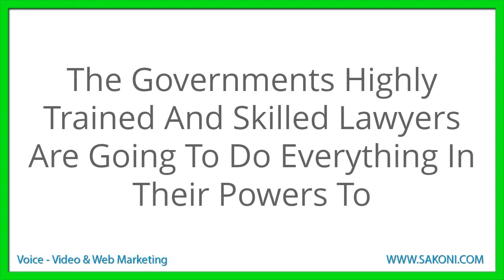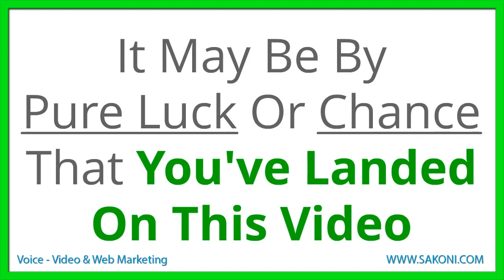DWI Lawyer Houston Houston DWI Lawyer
If You're Watching This Video, Its Not By Chance Or Pure Luck.

It's Because You Were Searching For Any One Of The Following Keywords:

Best DWI Lawyer Houston

DWI Lawyer Houston Cost

Houston DWI Lawyer Reviews

Houston DWI Lawyer

Houston DUI Attorney

Questions To Ask Your DUI Lawyer

No Matter What Your Search Terms, You're Obviously In Need Of The Best DWI Lawyer In Houston

Look If You Or A Loved One Have Recently Been Arrested or Charged With DWI In Houston

Then You're Going To Need The Best DWI Lawyer In Houston To Represent Your Case

The Government Is Going To Put There Best Foot Forward In Prosecuting You For Your DWI / DUI

The Governments Highly Trained And Skilled Lawyers Are Going To Do Everything In Their Powers To:

1. Have Your Drivers License Suspended

2. Convict You For DWI

Who You Hire To Fight You DWI Case Is Going To Determine The Difference Between

Winning Or Loosing Your DWI Case

It May Be By Pure Luck Or Chance That You've Landed On This Video

But When It Comes To Hiring The Best DWI Lawyer In Houston

You Shouldn't Be Relying On Pure Luck Or Chance

Houston Is A Big City With Many DUI Defense Attorneys To Choose From

So How Do You Know If You're Hiring The Best DWI Lawyer In Houston

More Importantly Do You Know The Right Questions To Ask Your DUI Lawyer

Our DWI Lawyers Are Skilled And Experienced In DWI And DUI Defense

The Rest Of Your Life Depends On A Good Outcome

Loosing Your DWI Or DUI Case Means Life Will Get Very Difficult In That

1. You Will Loose Your Privilege To Drive

2. You Will More Than Likely Loose You Job As A Result Of Not Having A Drivers License

3. You Will Likely Loose Some So Called Friends Along The Way

4. You Will Loose Your Freedom If You End Up In Jail

Ultimately You Have A Whole Lot More To Loose Than Just Money If You Don't Hire

The Best DWI Lawyer In Houston

If You're Looking To Have The Best DWI Lawyer In Houston Fight Your DWI Case

Then Give Us A Call At (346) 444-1DWI

Go Ahead, What Are You Waiting For. Your Future and Freedom Depends On It